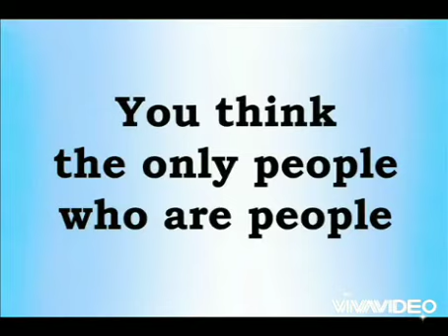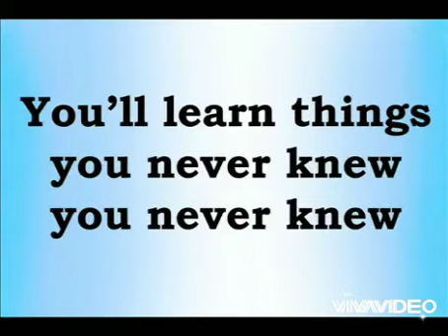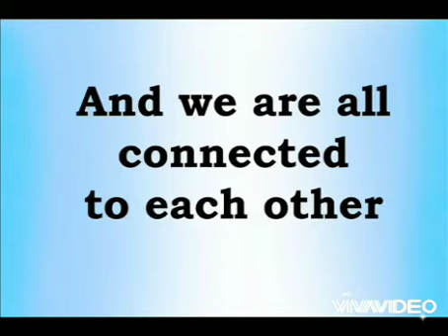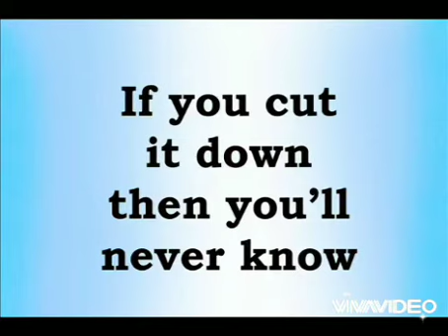15. Colors Of The Wind Minus One - Vanessa Williams Karaoke Lower Key